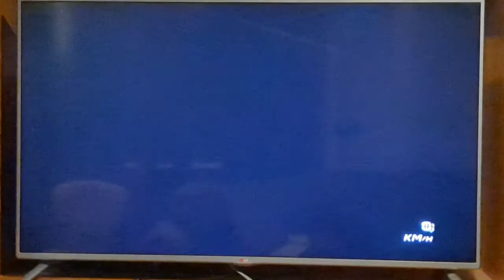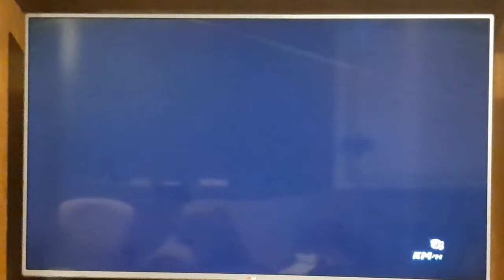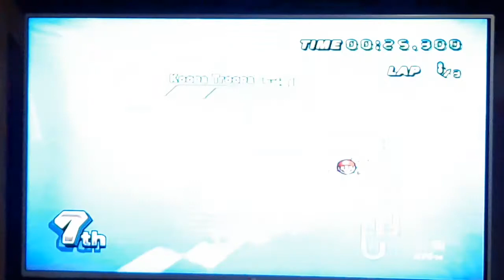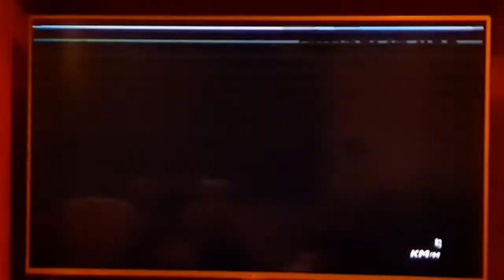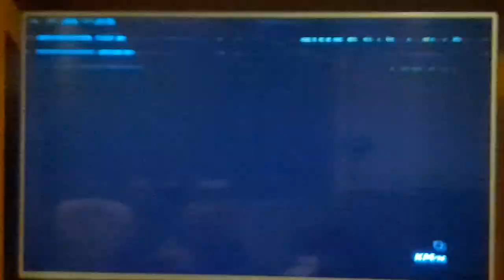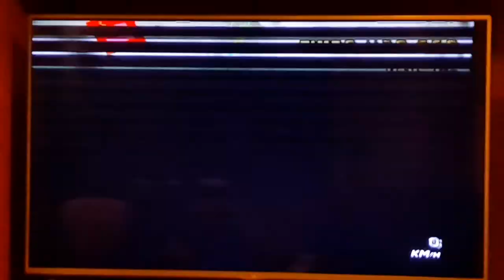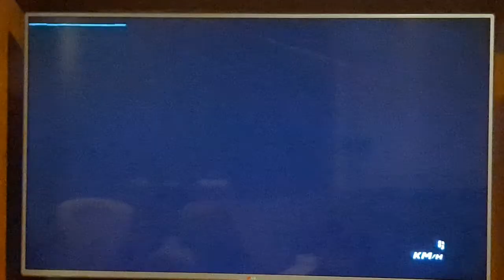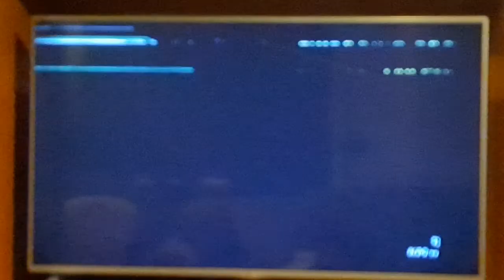4-23-2021: MKW ctgp fun! item rain and 200cc #8!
🤪 200cc, item rain chaotic fun! 🤪
Enjoy! :D